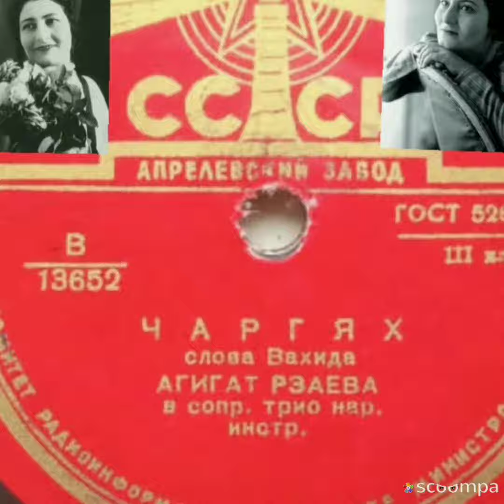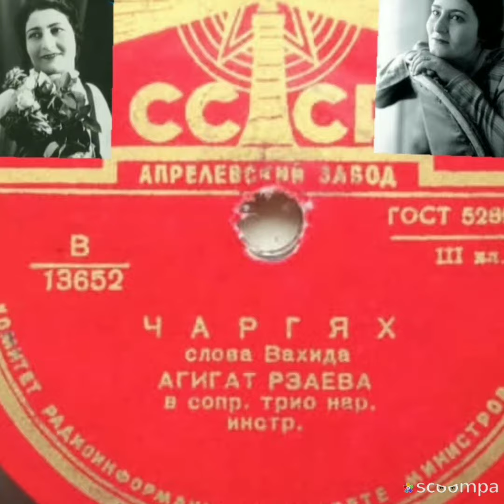Həqiqət Rzayeva - Çahargah muğami.Əli Əkbərovun arxivindən.